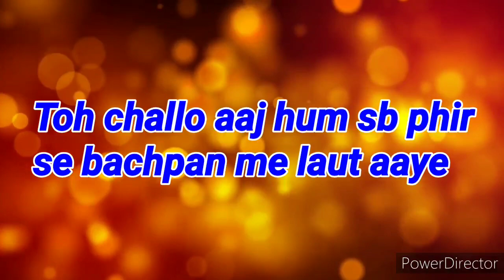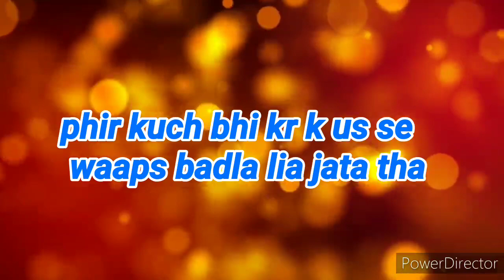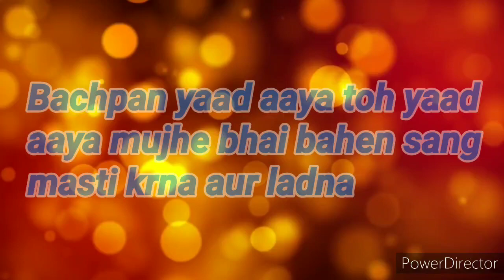Hamara Bachpan🥰🥰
A poem which will remind about your childhood memories and all the moment's you enjoyed...
Your support is must in every poem without you all i m nothing please do support me so that i will keep writing some more awesome poems...
Please do Share it with all you childhood friends 🙏🙏
Hope you will love this poem too
 Drop your camment let me know weather you  loved the poem or not🥰